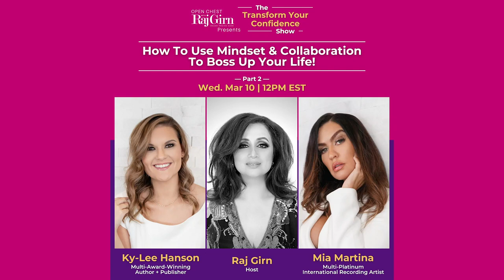Ep 14: How To Use Mindset & Collaboration To Boss Up Your Life! - Part 2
PART 2 OF A SPECIAL EDITION OF ‘THE TRANSFORM YOUR CONFIDENCE SHOW’, DEDICATED TO INTERNATIONAL WOMEN’S DAY

I wanted to dedicate this week’s 2-part series to female empowerment, so I invited 2 empowered women who believe that in order to move forward, you must bring everyone in your ecosystem with you – something that I have been advocating for my entire career -  so it is a treat that I am speaking of this with:

💎 Serial entrepreneur, KY-LEE HANSON 🚺
💎 Multi-platinum recording artist, MIA MARTINA 🚺

These powerhouse career women have come together to launch a guide book for women and girls which they talk about in this week’s ‘Mindset & Clarity’ themed series entitled: “How To Use Mindset & Collaboration, To Boss Up Your Life!”

The book is called “Boss Up Your Life: A Girl’s Guide To Her Dream Career” and is available for pre-sale now, so grab your copy 📚

Here’s what to expect in part 2 of our conversation:

✅ They share a central theme about the book, which discusses the idea of collaboration over competition, and how this brought them together to collaborate on this book.

✅ We break down the historical biases that have kept women down for centuries and how these have hindered our growth in our careers, and how the book can lend to bridging the gap from powerless to powerful.

✅ We close off by talking about the concept of self-leadership and how crucial it is in these times when women are still fighting for their right to be seen, heard, and funded, and how we can lift each other up if we first get clear on who we are as individuals.